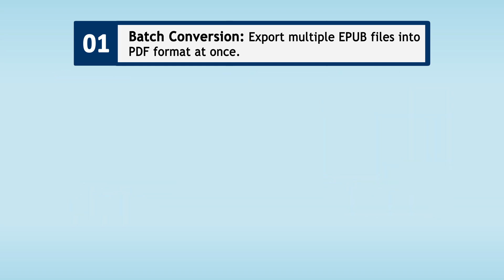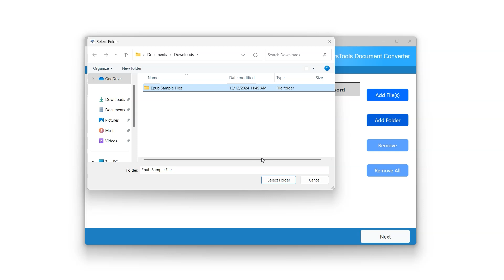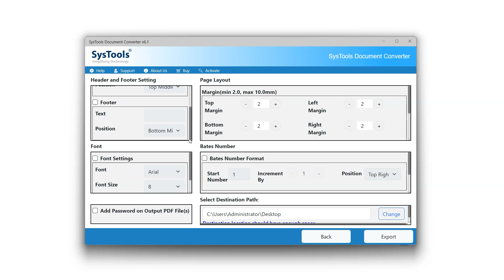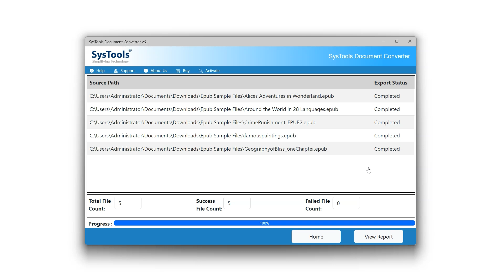EPUB to PDF Convertor Tool by SysTools | Convert EPUB to PDF | Best Software to Export EPUB to PDF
Looking for an easy solution to convert EPUB to PDF? In this video, we’ll walk you through the process of converting EPUB files to PDF using the SysTools EPUB to PDF Converter Tool. Whether you need to export EPUB to PDF for reading on various devices or for printing, this tool makes the process simple and efficient.

With SysTools EPUB to PDF Converter, you can convert multiple EPUB files to PDF in just a few clicks.

Key Features of SysTools EPUB to PDF Converter Tool:
- Convert EPUB to PDF Easily: Transform single or bulk EPUB files into PDF format.
- Batch Conversion: Export multiple EPUB files to PDF at once, saving time and effort.
- Preserve Original Formatting: Maintain text, images, and layout integrity during conversion.
- User-Friendly Interface: No technical knowledge required—convert files with ease.
- Choose Destination Path: Save the converted PDF files at your desired location.
- Supports All Windows OS: EPUB to PDF Converter is Compatible with Windows 11, 10, 8.1, 8, 7, and earlier versions.
Working Steps to Convert EPUB to PDF File Format:
1. Download & Install: Install SysTools EPUB to PDF Converter Tool on your Windows system.
2. Add EPUB Files: Click on “Add Files” or “Add Folder” to upload one or multiple EPUB files.
3. Preview Files: Check the EPUB files before converting them into PDF file format.
4. Set Destination Path: Select the location where you want to save the converted PDF files.
5. Start Conversion: Click on the “Export” button to convert EPUB to PDF format.
6. Access PDF Files: Open the output folder and view the converted PDF files.
Why Choose SysTools EPUB to PDF Converter?

- Fast and reliable solution for exporting EPUB files to PDF.
- Ideal for eBook enthusiasts, students, professionals, and publishers.
- Ensures no data loss and preserves the original document quality.

Watch this video to learn how to effortlessly convert EPUB to PDF using SysTools EPUB to PDF Converter Tool.

Timestamp:
0:00 Video Intro
0:30 Key Features
1:10 Launch Software
1:50 Preview Data
1:56 Advanced Settings
3:43 Verify Output